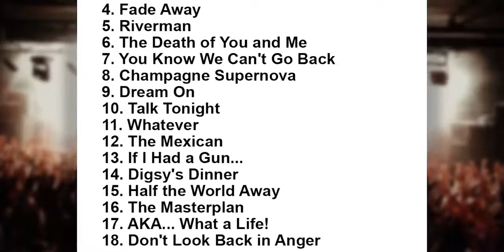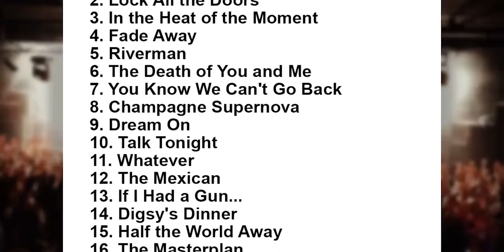Popular Videos - Fuji Rock Festival & Noel Gallagher's High Flying Birds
150726 Noel Gallagher's High Flying Birds Setlist Fuji Rock Festival Naeba Ski Resort, Niigata, Japan 26 July 2015.

150726 Noel Gallagher's High Flying Birds Setlist Fuji Rock Festival Naeba Ski Resort, Niigata, Japan 26 July 2015. Johnny Marr Setlist Fuji Rock Festival .